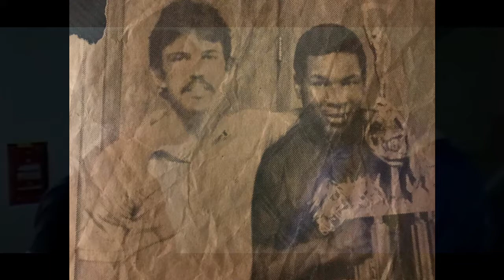Mike Tyson and Teddy Atlas: A Brief History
This channel is not monetized, nor do I benefit in any monetary way from this video production. Its is simply meant to spread the joys of a sport that I love.

Check out Teddy Atlas' Youtube channel/podcast (link below) for hours and hours of incredibly entertaining boxing commentary.